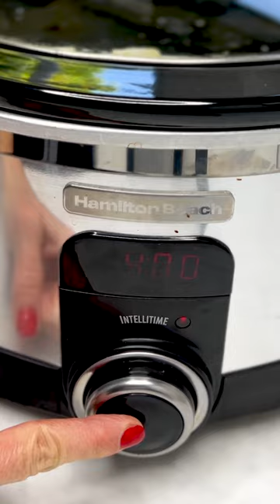Slow Cooker Queso Blanco - Weelicious